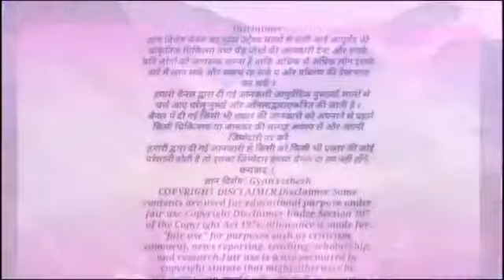Ayurvedic medicine desi